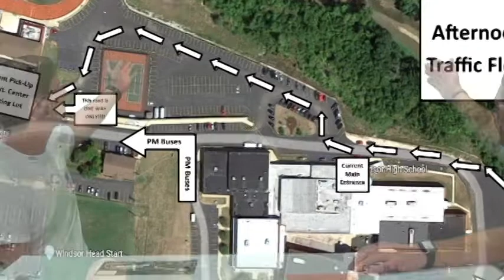Windsor Announcements- 1st day of school 8/15/2018